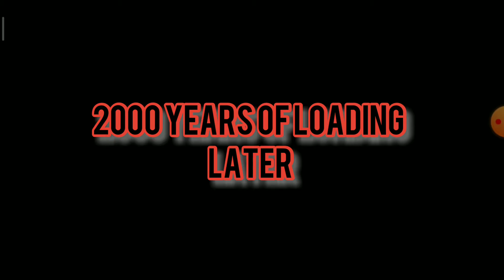World War 2 🔫 Capturing till the end of garden!! Part 7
Hello 😎
U can always change your mind